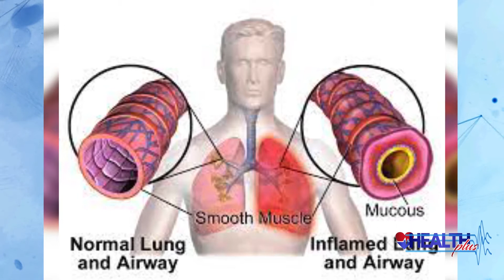Health Plus - Asthma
Asthma is a condition in which your airways narrow and swell and may produce extra mucus. This can make breathing difficult and trigger coughing, a whistling sound (wheezing) when you breathe out and shortness of breath. For some people, asthma is a minor nuisance.